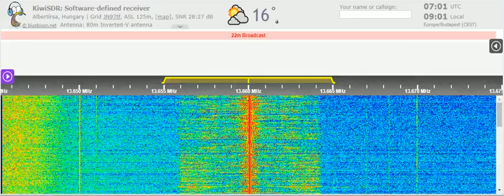29 08 2021 Radio France International in Mandingo to WeAf 0700 on 13660 Issoudun